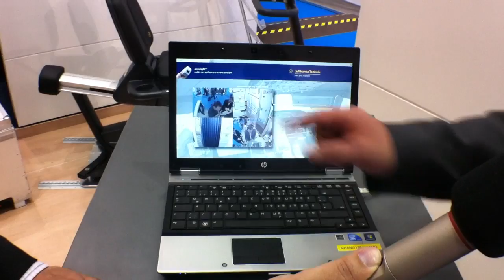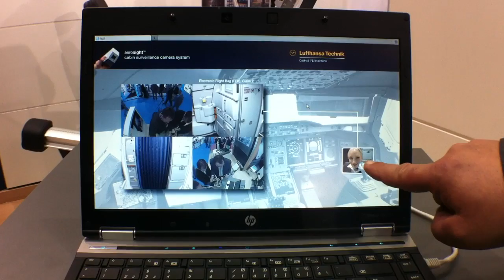airliners.de: Präsentation "aerosight"-Kamera von Lufthansa Technik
airliners.de-Interview auf der Aircraft Interiors Expo 2011: Frank Niß, Program Manager "aerosight" bei Lufthansa Technik, präsentiert das neue Cockpit-Kamera-System. Filmed on iPhone 4 using OWLE Bubo.